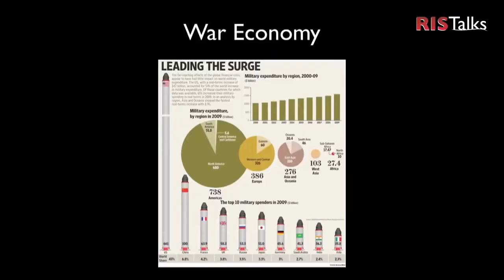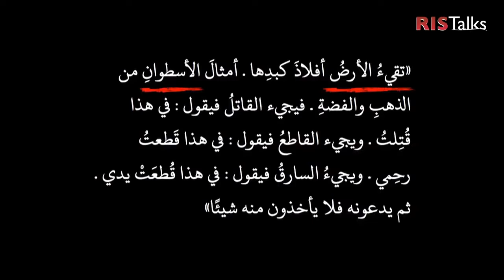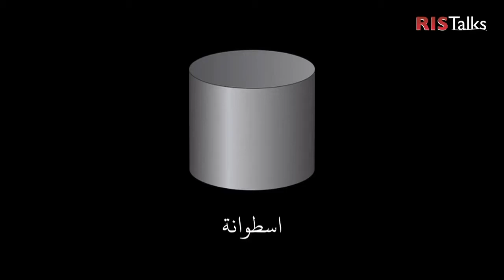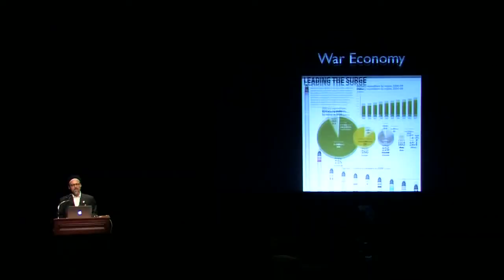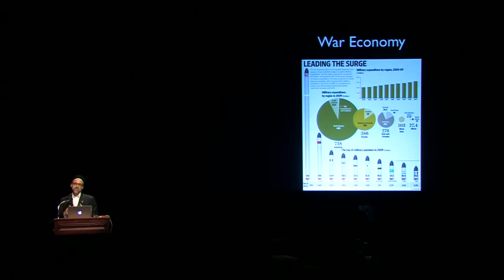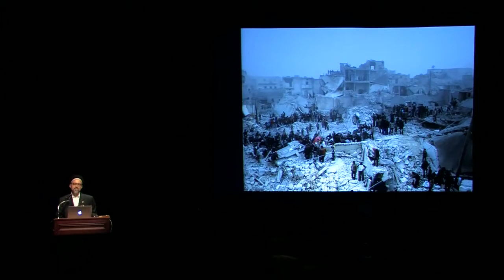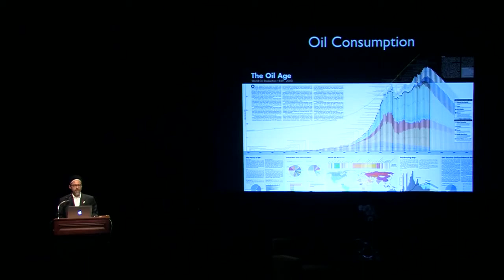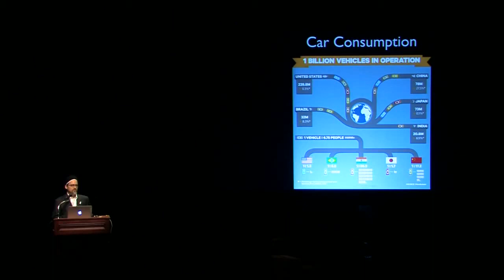Wars fought over oil control !War is the extension of politics by other means! by Shaykh Hamza Yusuf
Hamza Yusuf is an American Muslim scholar, Yusuf was born as Mark Hanson to two academics in Washington State and raised in Northern California. He grew up a practicing Greek Orthodox Christian and attended prep schools on both the east and west coasts. In 1977, after a near-death experience and reading the Qur'an, he converted to Islam from Christianity.

 The Guardian newspaper in the United Kingdom reported that "Hamza Yusuf is arguably the west's most influential Islamic scholar." Similarly, The New Yorker magazine reported that Yusuf is "perhaps the most influential Islamic scholar in the Western world".

Education:

Soon after converting, Yusuf moved to England, Spain, and eventually Al Ain in the United Arab Emirates to pursue serious study of Islam. There he primarily studied Arabic and also served as a muezzin of a local mosque. There he was introduced to Mauritanian scholars and began more serious study of various Islamic disciplines including Maliki fiqh. This eventually led him to travel to Mauritania itself in order to study directly with the renowned scholar and sage of the land, Sidi Muhammad ould Fahfu al-Massumi, more famously known as Murabit al-Hajj. During his intermittent stays there, Yusuf both lived and studied directly with Murabit al-Hajj.

He is the Co-founder of Zaytuna College is a non-profit, educational institution located in Berkeley, California, United States. Zaytuna College is America's first Muslim liberal arts college founded in 2008 by Hamza Yusuf, Zaid Shakir and Hatem Bazian.

Books and pamphlets authored

    Prayer of the Oppressed (2011) - with CD
    The Burda (2003)
    Purification of the Heart: Signs, Symptoms and Cures of the  Spiritual Diseases of the Heart (2004)
    The Content of Character (2004)
    The State We Are In: Identity, Terror, and the Law of Jihad (contributing Author) (2006)

    The Creed of Imam Al-Tahawi (2007)
    Agenda to Change our Condition co-authored with Zaid Shakir (2007)
    Walk on Water: The wisdom of Jesus Walk on Water: The wisdom of Jesus (2010)

    Educating your Child in Modern Times

Books with forewords and notes

    Instruction of the Student: The Method of Learning
    The Prophetic Invocations By Mostafa Al-Badawi